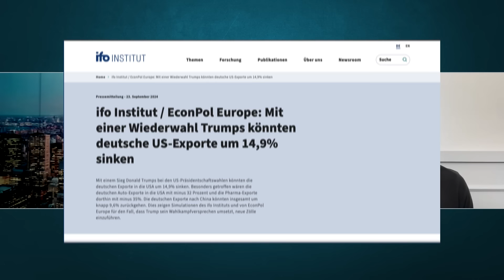Wird es einen Handelskrieg mit den USA geben? Sandra Navidi "Es sieht nicht gut aus"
In diesem Interview spricht Sandra Navidi über die potenziellen Auswirkungen der kommenden US-Wahlen 2024 auf Deutschland und die Weltwirtschaft. Besonders besorgniserregend für die deutsche Exportwirtschaft sind mögliche Strafzölle, die Donald Trump im Falle eines Wahlsieges einführen könnte. Diese könnten den deutschen Export in die USA um bis zu 15 % einbrechen lassen – eine dramatische Entwicklung für Unternehmen und Arbeitsplätze. Außerdem diskutieren wir die Polarisierung der US-Gesellschaft, die Einwanderungspolitik der Kandidaten und die geopolitische Rolle der BRICS-Staaten. Navidi analysiert, wie sich der Ausgang der Wahl auf den internationalen Handel, die transatlantischen Beziehungen und die deutsche Wirtschaft auswirken könnte.

00:00 – Intro & Begrüßung
00:01:03 – Wie polarisiert ist die US-Gesellschaft vor der Wahl?
00:01:52 – Welche Themen spalten die Gesellschaft am meisten?
00:06:41 – Warum berichten die Medien unterschiedlich über die Wahl?
00:08:58 – Ist die Kritik an Kamala Harris berechtigt?
00:11:56 – Hat Kamala Harris eine Chance zu gewinnen?
00:14:49 – Wie entscheidend ist das Thema Migration für die Wahl?
00:17:55 – Hat Trump seine Positionen in bestimmten Punkten verändert?
00:19:59 – Wie ernst sollte Deutschland mögliche Strafzölle nehmen?
00:22:06 – Ist die deutsche Wirtschaft in Gefahr?
00:24:25 – Wäre Kamala Harris besser für die deutsche Wirtschaft?
00:26:06 – Warum sind die Zinsen auf US-Staatsanleihen gestiegen?
00:28:32 – Wie wird sich der Wechselkurs zwischen USD und EUR entwickeln?
00:29:12 – Kann Trump den Ukraine-Russland-Krieg beenden?
00:31:29 – Wie sehen die USA die BRICS-Staaten?
00:34:14 – Wird Trump Kryptowährungen unterstützen?
00:35:13 – Welche Branchen gewinnen oder verlieren, wenn Trump gewinnt?
00:35:48 – Welche Branchen gewinnen oder verlieren, wenn Harris gewinnt?
00:37:58 – Wie sehr würde Tesla von einem Wahlsieg Trumps profitieren?
00:42:16 – Bleibt Deutschland bei einer Wiederwahl Trumps ein lukrativer Standort?
00:43:55 – Ende

Themen im Video:

➡️ Trumps mögliche Rückkehr und deren Folgen für die deutsche Wirtschaft
➡️ Einbruch des Exports und Strafzölle für Deutschland
➡️ BRICS-Staaten als neue geopolitische Macht
➡️ Einwanderungspolitik und deren Einfluss auf die Wähler
➡️ USA und Europa: Wie verändert sich die Beziehung?